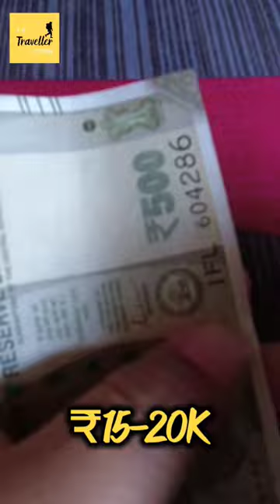Tawang Arunachal Pradesh|Tawang Tour Plan|Tawang Vlog